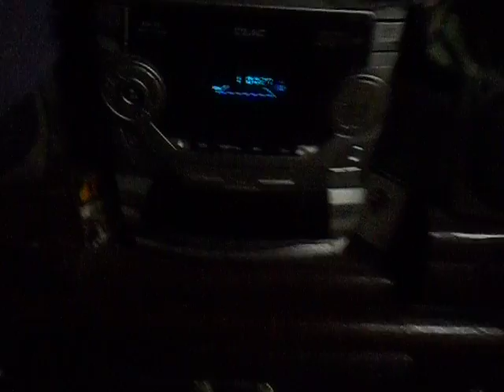Help from the police ,found the van,yahoooooooo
SPINNING AROUND CHATTING TO U TUBE FRIENDS ,